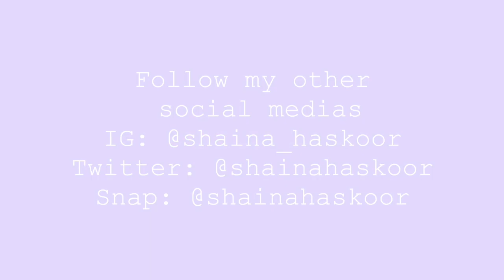i painted my wall CHALKBOARD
hey guys! today i wanted to share what i do for school during quarantime, but mainly how i make tiktoks while painting my wall a chalkboard... ;) hope you enjoy! stay safe xoxo